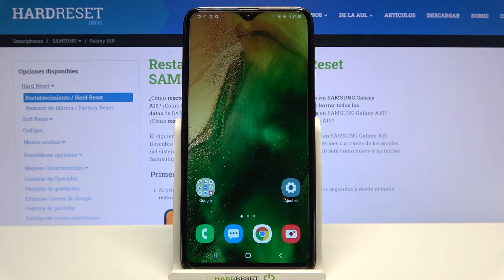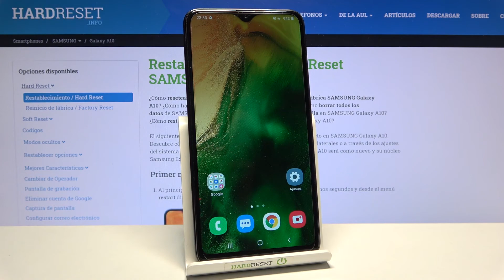Cómo poner el modo Recovery a SAMSUNG Galaxy A10 - entrar al modo Recovery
¡Hola a todos! Hoy queremos mostrarte cómo poner tu SAMSUNG Galaxy A10 en el modo Recovery fácil y rápidamente. Descubre con nosotros cómo entrar en el Modo Recovery y cómo desactivar o quitar el modo de tu celular SAMSUNG en unos pocos pasos.

¿Cómo entrar en el modo Recovery en SAMSUNG Galaxy A10? ¿Cómo poner SAMSUNG Galaxy A10 en el modo Recovery? ¿Cómo salir del modo Recovery en SAMSUNG Galaxy A10? ¿Cómo usar el modo Recovery en SAMSUNG Galaxy A10? ¿Cómo quitar el modo Recovery de SAMSUNG Galaxy A10? ¿Cómo quitarle el Android Recovery a SAMSUNG Galaxy A10?